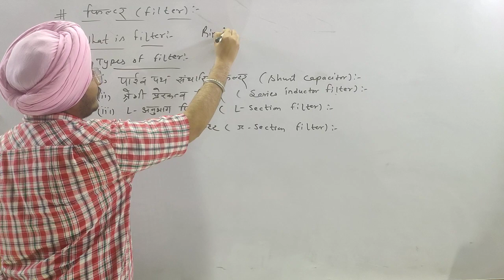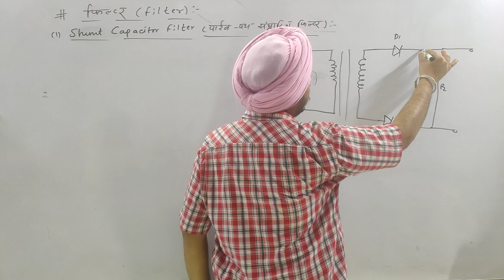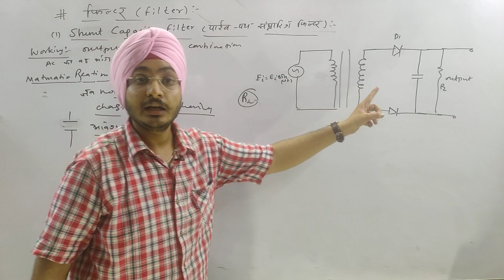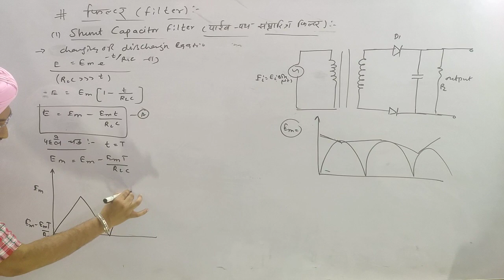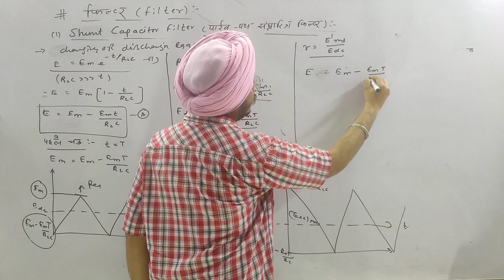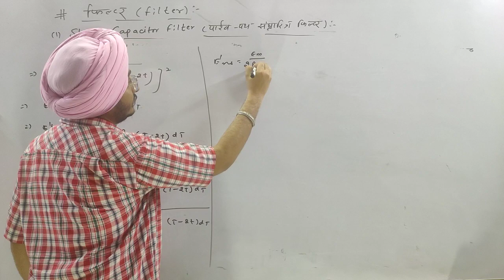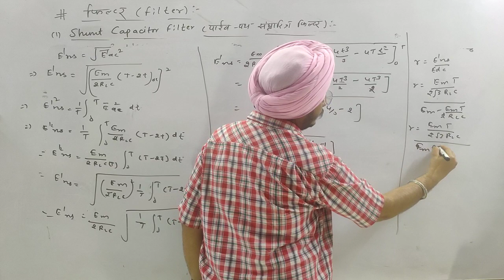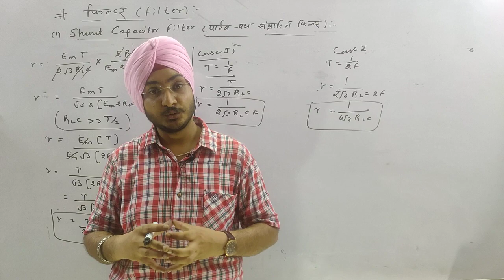B.Sc-3rd yr physics|Solid State Electronics |Filter |Shunt Capaciter Filter |Lec-08|IBy-AD SINGH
PHYSICS B.Sc|| B.Sc.bed || B.TECH || REET (LEVEL -2) || GATE || CSIR NET JRF PHYSICAL SCIENCE || AVILABLE IN THIS YouTube channel

bsc-3rd yr electronics physics II B.Sc-3rd yr Electronics physics classes II bsc-3rd yr physics electronics II eletronics physics bsc3rd yr II bsc3rd yr physics II bsc3rd yr physics solid state eletronics II B.Sc-3rd yr physics solid state and eletronics II bsc physics eletronics by ad singh eletronicsphysics adsinghphysics adsinghelectronic bscphysicsclasses semiconductor kya hai || semiconductor basic information

Regards
AD SINGH